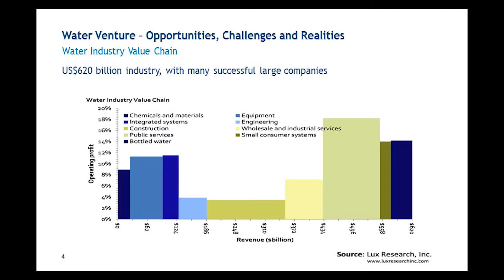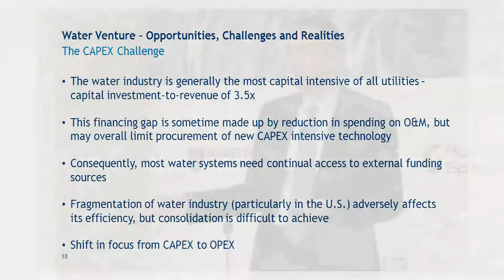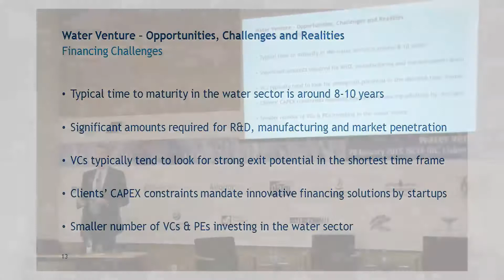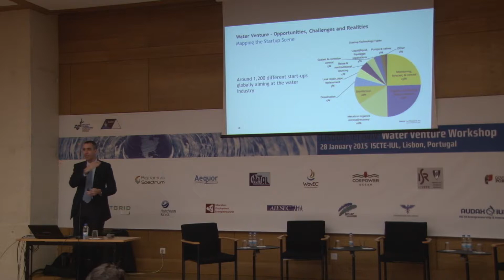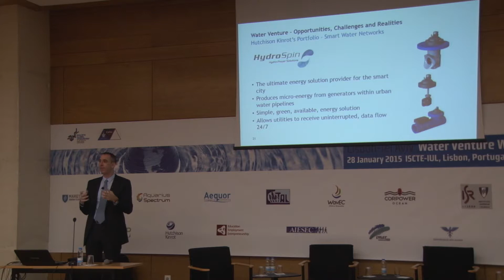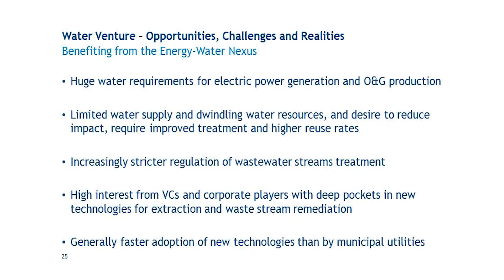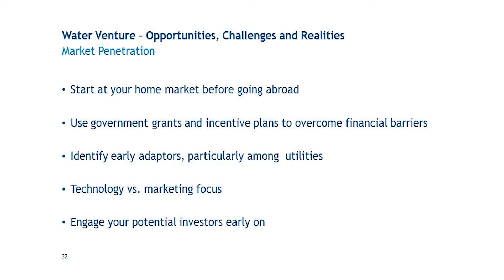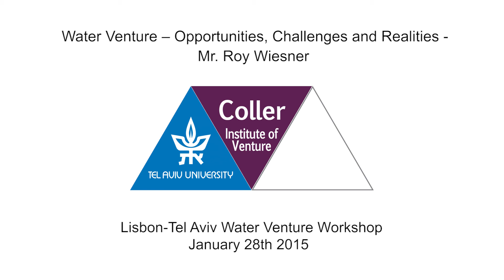Lisbon Tel Aviv Water Venture Workshop 2015 Opportunities, Challenges and Realities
Lisbon Tel Aviv Water Venture Workshop 2015   Opportunities, Challenges and Realities, Mr  Roy Wiesn